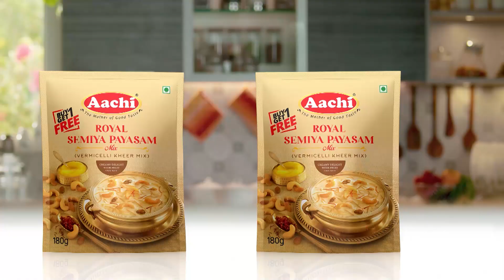கல்யாணத்திற்கு கூட CHOICE இருக்கு ஆனால் சமையலில் பெண்களுக்கு CHOICE இல்லை | Kalyanamalai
Kalyanamalai proudly presents the இளம் பெண்களின் அதிரடி பட்டிமன்றம் for the special day "நவராத்திரி". In this pattimandram is hosted by stalwart Kavitha Jawagar on the topic "இன்றைய இளம் பெண்கள் சமையல் செய்வதை விரும்புகிறோம் விரும்பவில்லை"
In this the speaker says "கல்யாணத்திற்கு கூட CHOICE இருக்கு ஆனால் சமையலில் பெண்களுக்கு CHOICE இல்லை". In these four girls have participated and spoken.